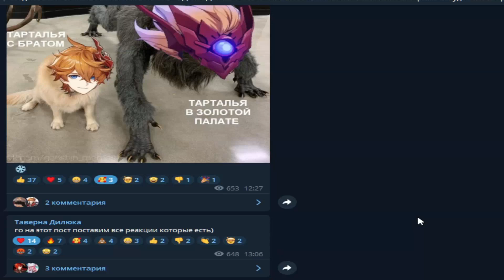Зачем ТЕБЕ нужна КУКИ СИНОБУ? (Genshin Impact)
Куки Синобу - новый персонаж в баннере Аратаки Итто в 2.7 в Genshin Impact. Сегодня я тебе расскажу нужна ли тебе Куки Синобу, сильный ли вообще этот персонаж, стоит ли на него тратить примогемы, или лучше их поднакопить на таких персонажей как Ёимия, Кадзуха, Е Лань, Кли . С вами как по прежнему я Paradice и я желаю тебе приятого просмотра этого ролика по игре Геншин Импакт